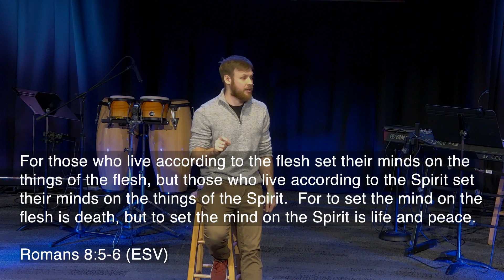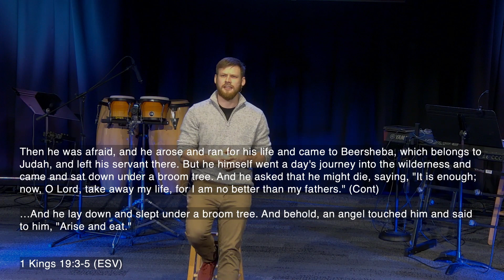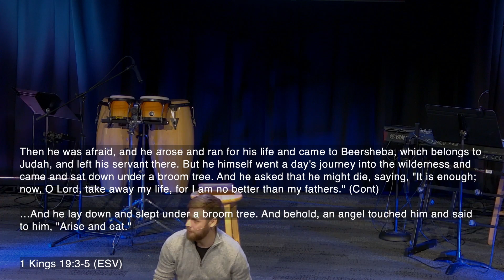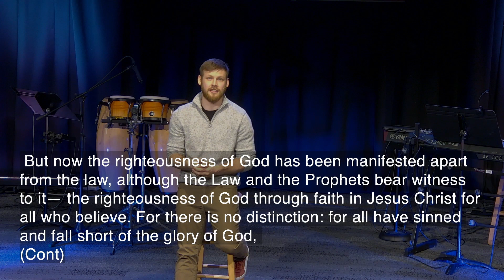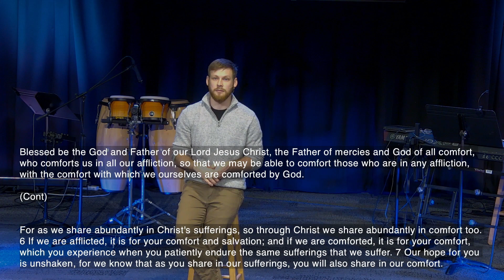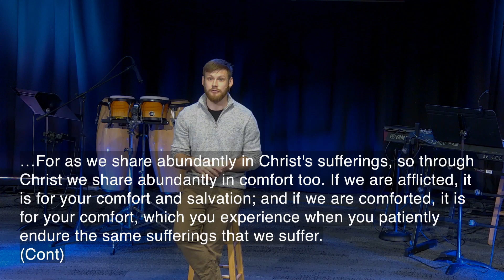If The Church Only Knew: Mental Health 2/11/2024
Joins us today as start our new series If The Church Only Knew.
Scripture
Matthew 7:1-5
James 1:22-25
Romans 8:5-6
Psalm 51:10
1 Kings 19:3-5
Genesis 1:1
Genesis 1:31
Romans 3:21-24
2 Corinthians 1:3-7